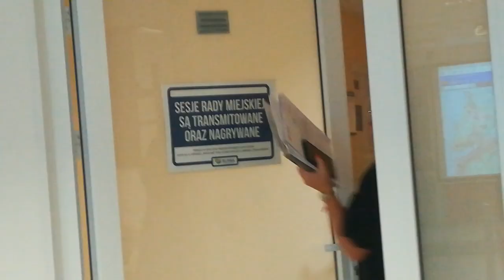III RUMIA KOMISJA POLITYKI GOSPODARCZJ PRZESTRZNEJ PLANYPRZESTRZENNE 7DRUKÓW 24WRZEŚIEŃ24.WT.35'46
MAŁGORZATA DROZDOWSKA 4 PLANY PRZESTRZENNE 7DRUKÓW LESZEK GRZESZCZYK NOWY ZCA NACZELNIKA ZARZĄDZANIA GOSPODARKĄ NIERUCHOMOŚĆIAMI